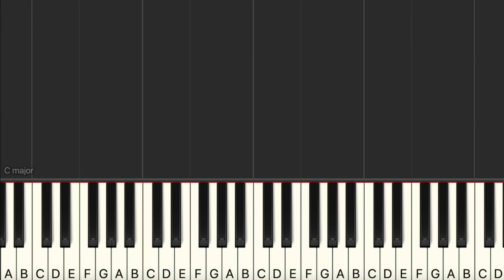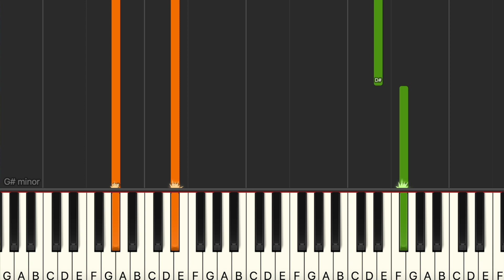Beach House - She's so lovely (Easy Piano, Piano Tutorial) Sheet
00:00 Introduction
00:10 Beach House - She's so lovely
04:08 Ending